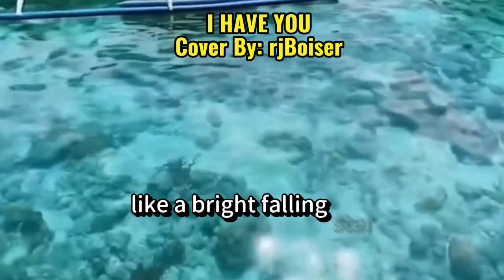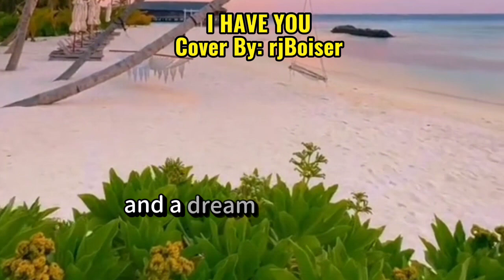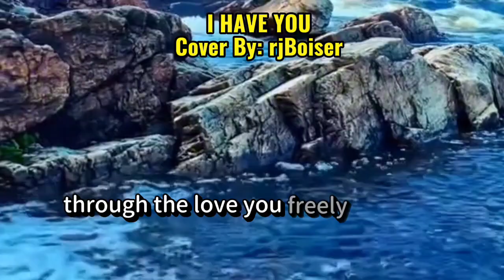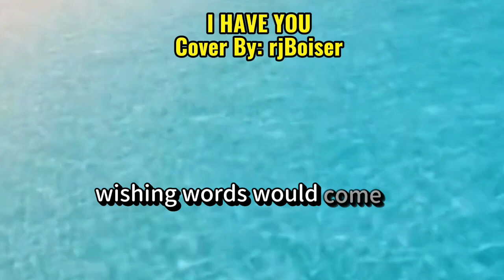I HAVE YOU / CARPENTERS / (song w/ lyrics) Cover By: rjBoiser